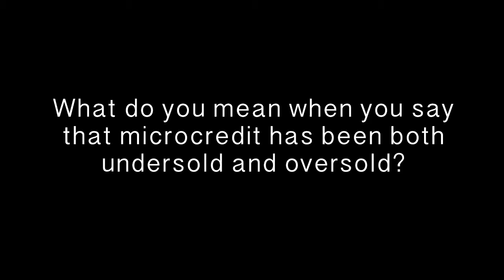Microfinance Now: Dean Karlan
Dean Karlan, Professor of Economics at Yale University, discusses the way in which the practice of microfinance is evolving as more and more is learned about the needs and uses of financial services by low income and poor individuals and households. "It's a shockingly simple point," says Karlan, but microfinance practices are only now catching up with the huge range of needs people have due to individual and household circumstances, and because needs vary at different stages in people?s lives. Karlan's own research has explored the use of "nudges" and here he uses the example of commitment savings to illlustrate how carefully designed products can help people make good choices to achieve better outcomes. Karlan also talks about the importance of empirical evidence when judging the outcomes of financial services, and makes the case for using randomized trials similar to those used in medical trials to ensure a precise understanding of causality and attribution in development interventions. Yet surprisingly, perhaps, Karlan argues that randomized trials should not be done everywhere. We need to be careful, he says, to ensure that the appropriate research tool is used to answer the right question. There are many other questions that are not about impact, but address other important questions such as accountability and targeting, and we should not assume that randomized evaluations apply to all research questions that will make a project successful.
Camera: Peter Cairns
Producer: Jeanette Thomas